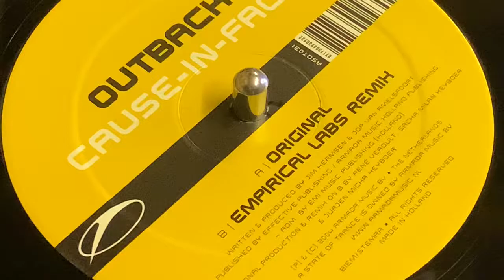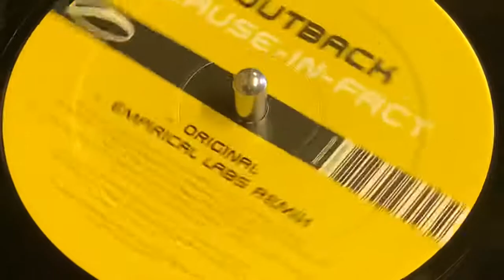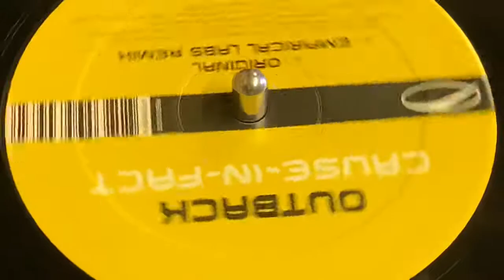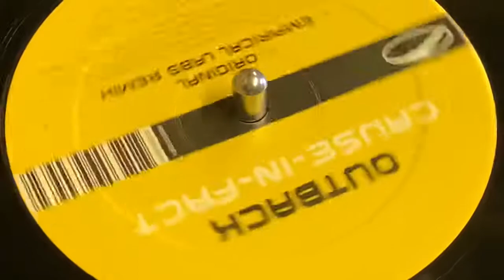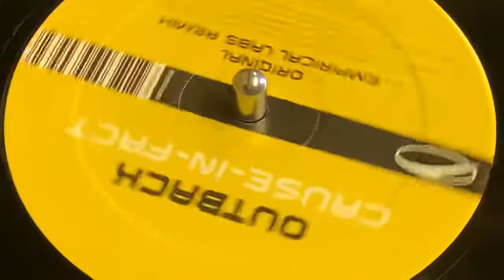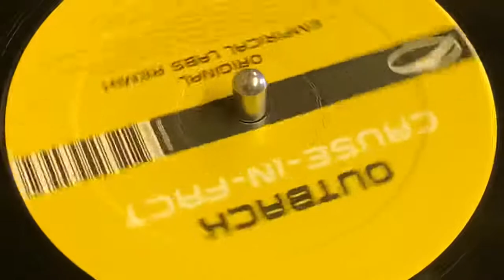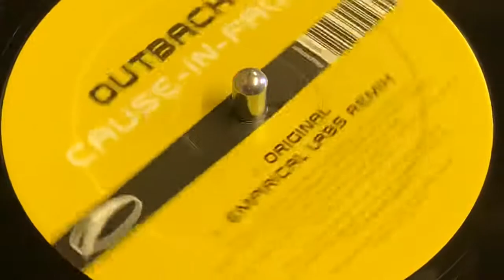OUTBACK - CAUSE-IN-FACT (EMPIRICAL LABS REMIX)